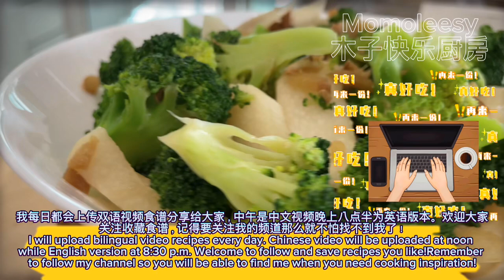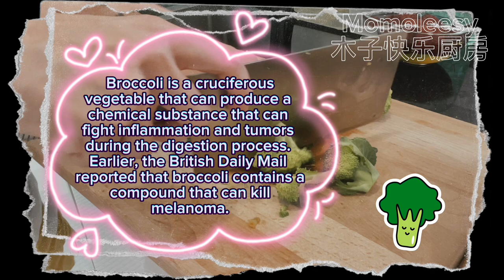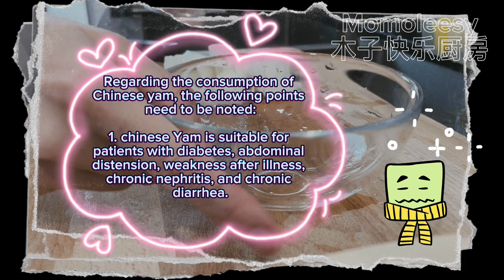【ASMR】 健康食谱学起来最给家人吃吧#收藏